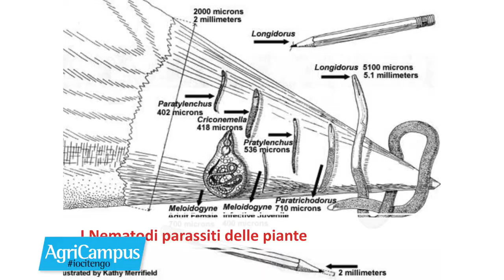Come controllare i nematodi in campo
L'utilizzo di prodotti fumiganti per la gestione dei nematodi, specialmente nelle coltivazioni orticole in serra, non è più sostenibile da un punto di vista ambientale, ma la revoca di questi prodotti non deve spaventare. Tenere sotto controllo questi parassiti e avere produzioni soddisfacenti e più sostenibili è possibile, adottando una gestione integrata del problema

Contenuto promosso da: Bayer

In questo filmato: Stefano Sacchi, nematologo del Servizio Fitosanitario di Regione Lombardia

I nematodi sono un phylum che raggruppa oltre 20mila specie diverse sparse in ogni angolo della Terra e capaci di svilupparsi anche a scapito di piante e animali. Alcune specie sono particolarmente critiche per il settore agricolo in quanto sono in grado di arrecare seri danni alle produzioni. Danni che posso essere diretti e indiretti.

Avere produzioni soddisfacenti è tuttavia ancora possibile, adottando una gestioneintegrata dei nematodi. Una strategia di difesa che mette in campo differenti strategie e strumenti di controllo: buone pratiche agronomiche, portainnesti resistenti, agrofarmaci innovativi e strumenti digitali.

Guarda gli altri video della playlist 2022 Servizio redazionale e videointervista